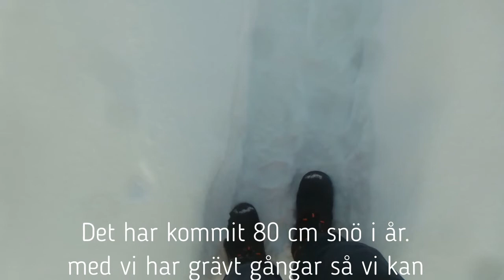Vintern 2018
Vinter i Krokom 2018